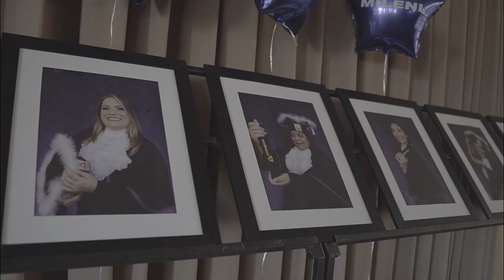Teaser Colação de Grau - Bacharelados Anhanguera Porto Alegre